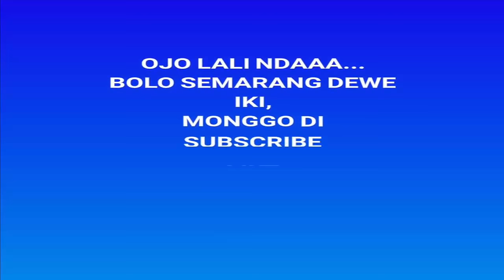Update Renovasi Pembangunan Stadion Jatidiri PSIS Semarang Juli 2018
Pembangunan stadion Jatidiri terbaru Juli 2018. Renovasi stadion Jatidiri terkini.

Artis : Superhero (feat. Chris Linton) [NCS Released]
Title : Unknown Brain